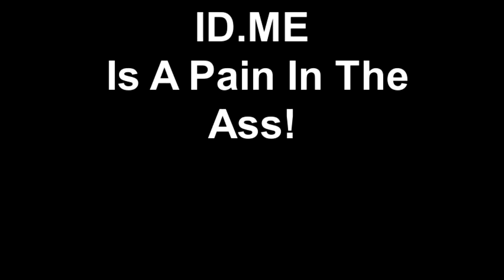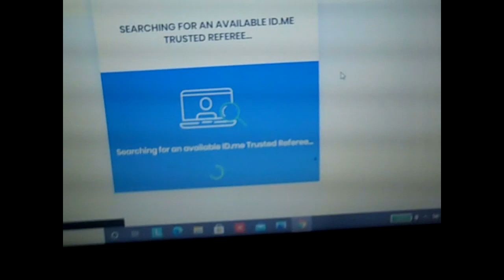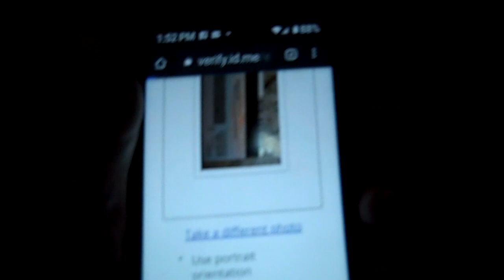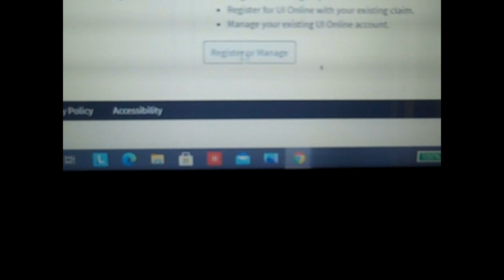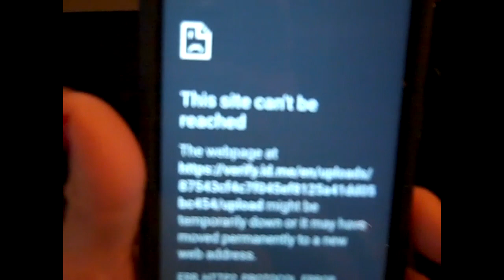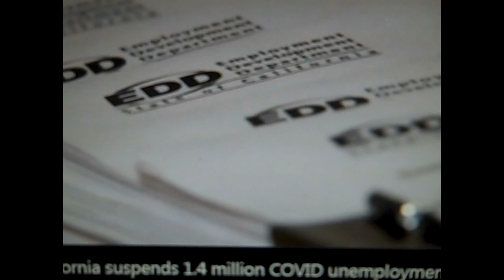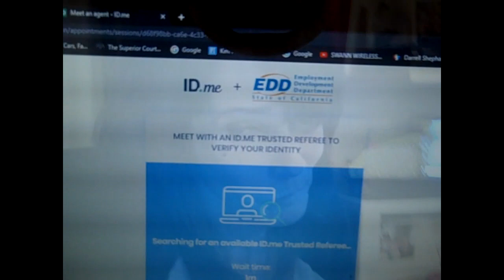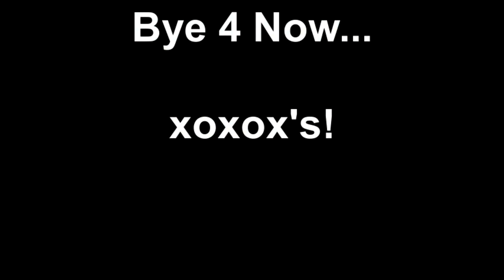Miss Ruby Tuesday - How To Get Verified With ID ME For EDD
Due To Covid 19 & the Governors choosing to shut down most businesses- along with all the people committing fraud on EDD (Unemployment) - It Is Now REQUIRED to be VERIFIED via the ID.ME site... before you can reopen your EDD case or File  for unemployment. This video will show you what is REQUIRED to be VERIFIED... Hint: Total Pain In The Ass!